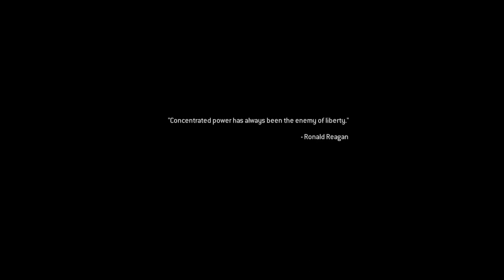Why Still Worth Keeping Your Previous Console (Xbox 360, Xbox One, PS3, PS4,)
This is why still worth keeping your previous consoles in case of emergency of your new console crashing or something goes wrong with it got backup there for until able to afford another